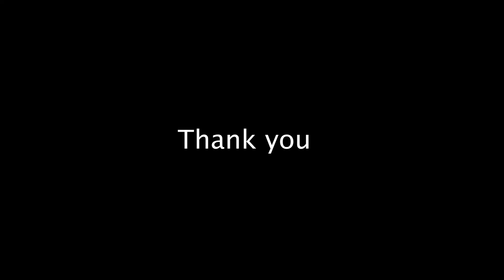9 to 5 Job and FRIDAY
Hey guys, welcome to my dailyvlogs. This is daily vlog #8. I tried a couple of food dishes here. It was a chill out rainy day. I simply cooked and enjoyed my dinner.
Love,
Arati